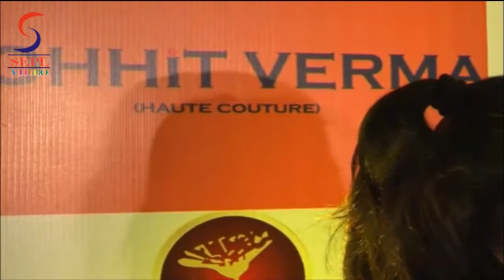Bhagyashree At Rohit Verma's Designer Store